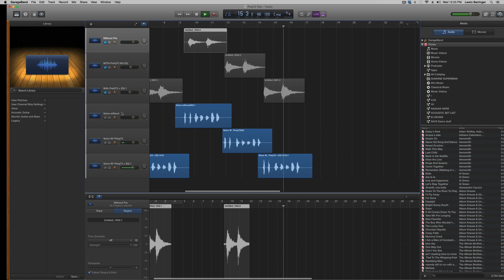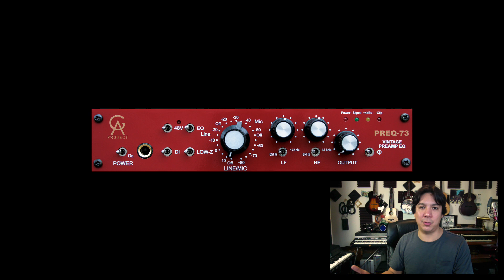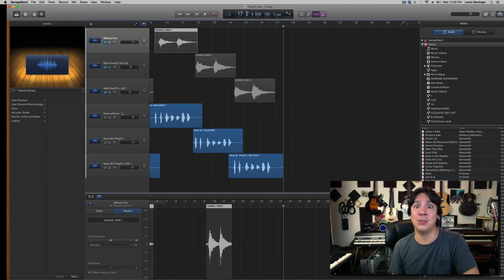Golden Age Projects PreQ-73 Mic Preamp DEMO & Review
This is a great first timers PreAmp or a great piece of gear to just have around the studio in general.
One thing I forgot to say in this video is how much I love using it as a DI for my guitar. It really helps my guitar tones sound more full.
You have to check this thing out!